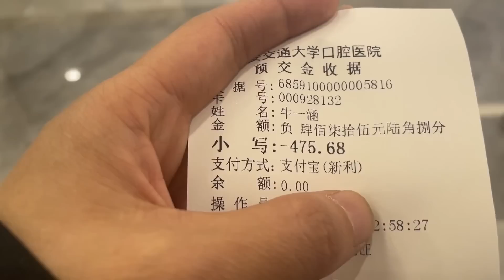看牙总共花费1200，还不能堂食，冒菜带走在公园吃，周一人真多，感慨有这么多灵活就业